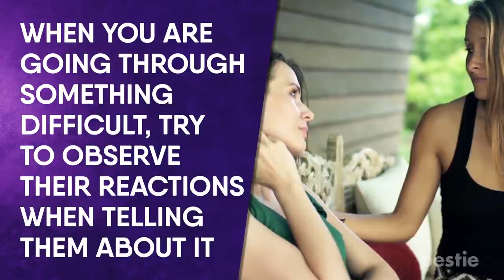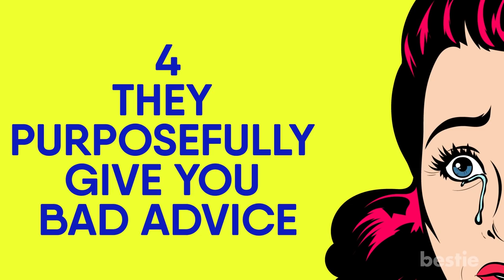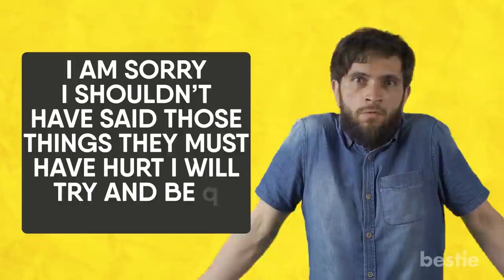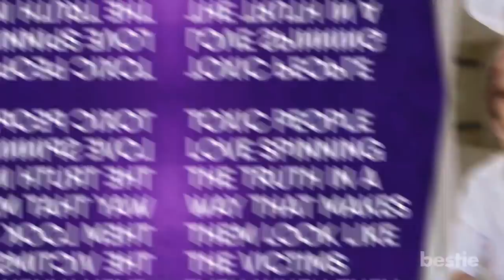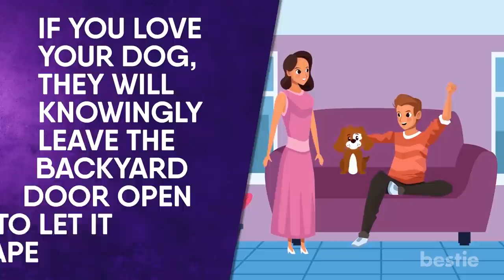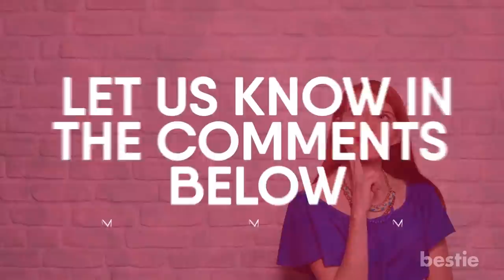9 Alarming Signs The Person You Are With Is Toxic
Awful behavior is difficult to identify at first, but over time you’ll get the hang of it. In today’s video, we’ll be discussing alarming signs that the person you’re with is toxic.

Timestamps:
Intro - 0:00
Your pain gives them happiness - 00:26
They want to control your life - 01:13
Liars - 02:13
They purposefully give you bad advice - 03:06
Zero accountability - 03:55
They don’t regret anything - 05:08
They always act like a victim - 05:41
They are cruel - 06:09
They are bad friends - 06:59

Summary:
1.Your pain gives them happiness

It might surprise you but there are people in your life who act like friends, but find pleasure in seeing you miserable. Are they even your friends in this case?

The most common signs of evil in people are when they become way too happy at other people’s expense. When you are going through something difficult, try to observe their reactions when telling them about it. Do they seem happy? Are they maybe even laughing?

2.They want to control your life

Toxic people enjoy controlling your life. They will manipulate you in every possible way in order to have the first say in everything.

And this isn’t even about their desire to control you specifically. They just want to feel powerful. Toxic people project their emotions over others, this is why they have a super hard time trusting anyone but themselves.

3. Liars

When I was in college, I had a roommate who would lie over harmless stuff. Small, petty lies that were relatively harmless. I soon realized it is a mistake to disregard constant lying as harmless. This is the first sign you are dealing with a toxic person.

4. They purposefully give you bad advice

Cruel people take delight in others misfortunes. And they don’t shy from creating it for others. Many of us have had at least one friend, who will give bad advice.

Bad friends do this to control their reality. They get a power trip from this. You will be misled into thinking a certain way about them.